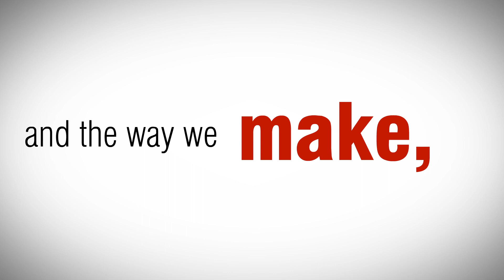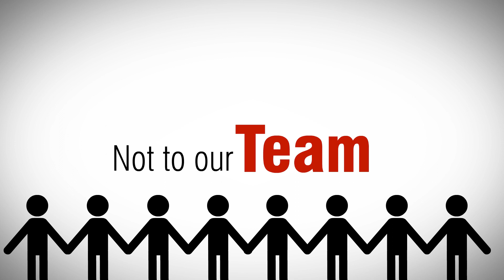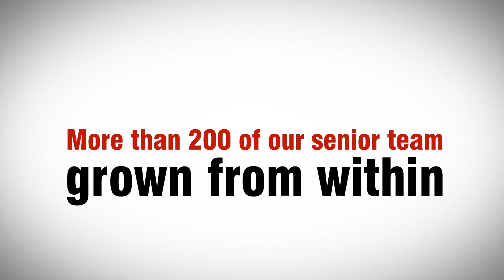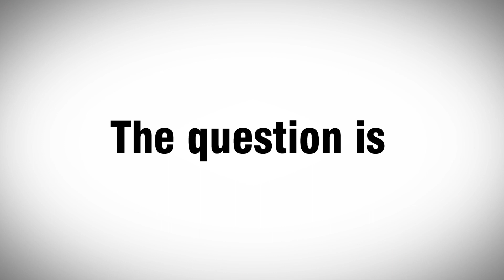Ceasefire_Campus_Film